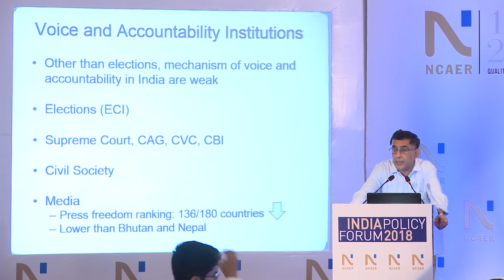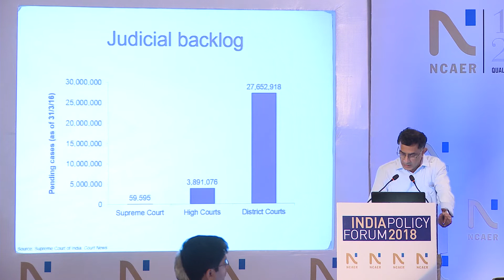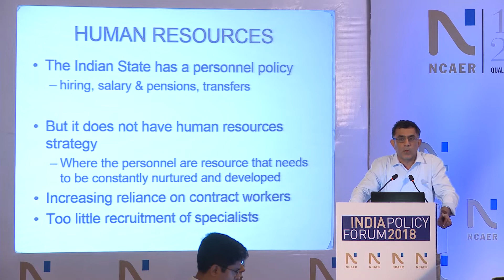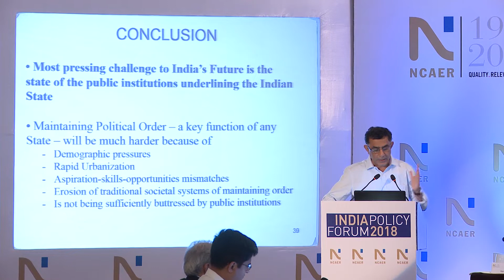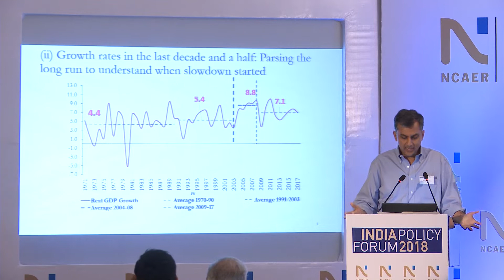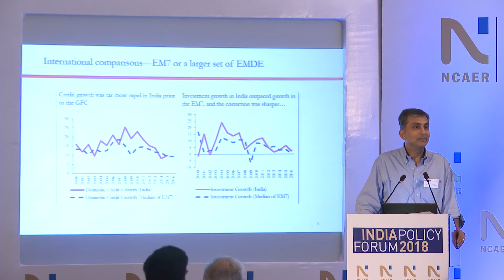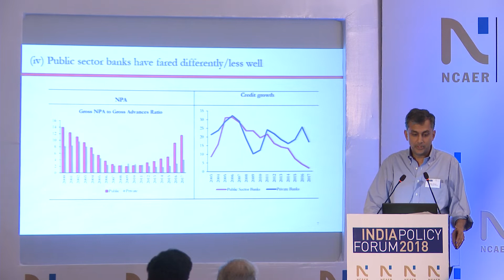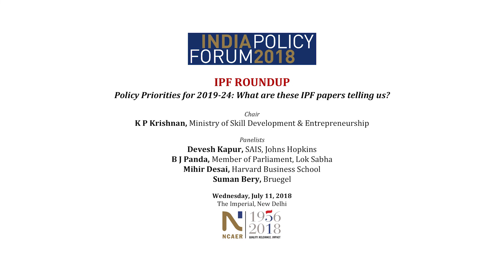The India Policy Forum 2018 Roundup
Policy Priorities for 2019-24: What are these IPF papers telling us?

Chair: K P Krishnan, Secretary, Ministry of Skill Development & Entrepreneurship
Panel: Devesh Kapur, SAIS, Johns Hopkins, B J Panda, Member of Parliament, Lok Sabha, Mihir Desai, Harvard Business School and Suman Bery, Bruegel

This is the concluding session of NCAER’s 15th India Policy Forum, held at the India International Centre in New Delhi on July 10-11, 2018. The IPF is organised annually in New Delhi and promotes rigorous, world-class, empirical economic research on India with commissioned papers, an annual summer conference leading to an international journal, and the Annual IPF Lecture.

The session was recorded on July 11, 2018.